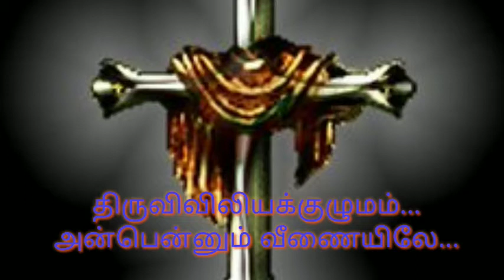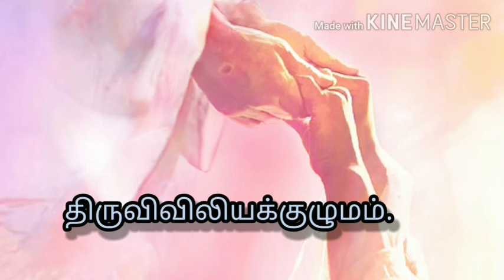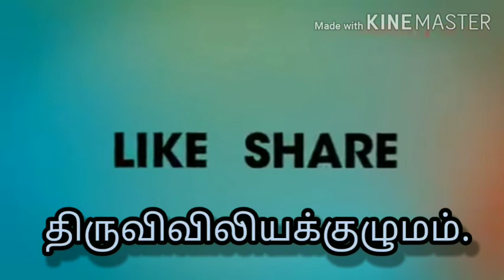அன்பென்னும் வீணையிலே...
திருவிவிலியக்குழுமம்.